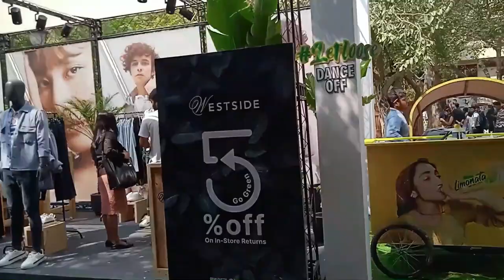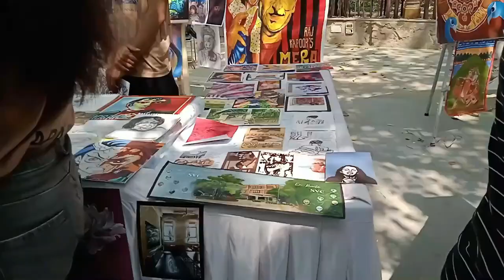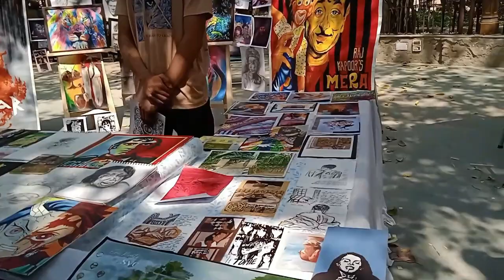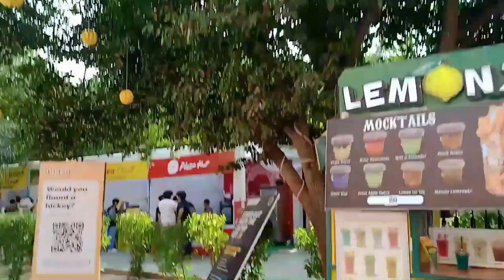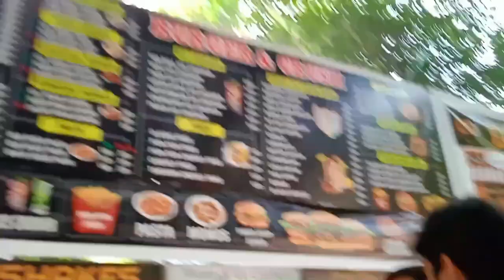Rendezvous 2023, IIT Delhi | IITian Hamesha Serious Nahi Rahte Hai | Honey Bunny Family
Greetings from Rendezvous '23 IIT Delhi, We introduce you to the annual cultural festival of IIT Delhi - Rendezvous, North India’s largest cultural fest.

Love the others & stay blessed.
angry bunny
rabbits fighting
pomeranian dog
pet shops near me
pet shop
beagle dog
dog house
cats and dogs
maltese dog
biggest dog in the world
wolf dog
akita dog
american eskimo dog
papillon dog
veterinarians near me
animal shelters near me
bravecto for dogs
pet adoption near me
cat carrier
animal and pets
pet rescue
kitten for adoption
catahoula leopard dog
cattle dog

angora rabbit
cute rabbit
rabbit cage
cute bunny
pet rabbit
rabbit price
bunny rabbit
dutch rabbit
rabbit shop near me
black bunny
white bunny
rabbits for sale
giants flemish rabbit
holland lop
lionhead rabbit
the rabbit
wild rabbit
female rabbit
giant rabbit
mini lop
rabbits for sale near me
rex rabbit
pet bunny
new zealand white rabbit
blue rabbit
american rabbit
american fuzzy lop
eastern cottontail
chinchilla rabbit
lop rabbit
bunnies for sale
mini rex
cottontail rabbit
giant bunny
english lop
holland lop bunny
bunny cage
mini rex rabbit
lop bunny
miniature lop
flemishgiant giant rabbit for sale
mini lop bunny
flemish rabbit
bunnies for sale near me
lionhead bunny
bunny the dog
holland lop bunnies for sale

angora rabbit
rabbit house
cute rabbit
rabbit cage
cute bunny
rabbit price
bunny rabbit
dutch rabbit
black bunny
white bunny
rabbits for sale
big rabbit
giant flemish rabbit
holland lop
lionhead rabbit
wild rabbit
female rabbit
bunny house
giant rabbit
rabbit hutch
mini lop
rex rabbit
pet bunny
blue rabbit
lennon the bunny
chinchilla rabbit
lop rabbit
mini lop rabbit
bunnies for sale
mini rex
giant bunny
harlequin rabbit
holland lop bunny
love bunny
bunny cage
mini rex rabbit
lop bunny
flemish giant rabbit for sale
mini lop bunny
flemish rabbit
lionhead bunny
bunny hutch
rabbit hutch for sale
lop eared bunny

fener 6 galatasaray 0
gökten indiği sanılan kitaplar ilber ortaylı
khargosh video
open love
اغنيه تصيح طلقني
bindass kavya
bts comedy
cake banane wala
dog sound
drawing video come
chinku pinku cartoon
los compass
pyar ki ek kahani all episode full
rainbow friends
patli kamariya
cute rabbit videos
abbosxon odilxon
cg song
ikrar ho na jaye
not another team film hindi full movie
pushpak movie
shehzada romantic scenes
bunny family
badi badi machhliyan
videos
ulta hai
खान सर
anjali anjali
lemon rice recipe
nagpuri song
angry bunny
angry rabbit
bunny angry
angry bunny thump
angry rabbit thump
baby monkey unboxing
bakrid chi goshta
bunny family
bunny growling
bunny thump angry
chaqaloqlar kiyimlari
enid wolf out
honey bunny
honey bunny shorts
rabbit attack
rabbit fighting
rabbit honking
screaming bunny
हनी बनी
rabbit fight
aggressive rabbit